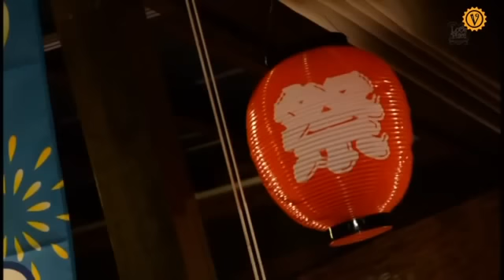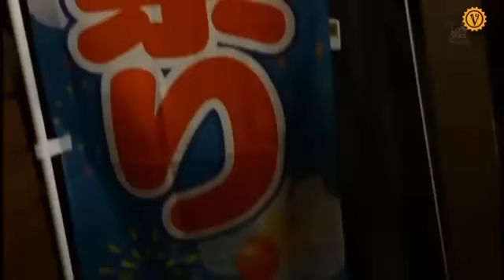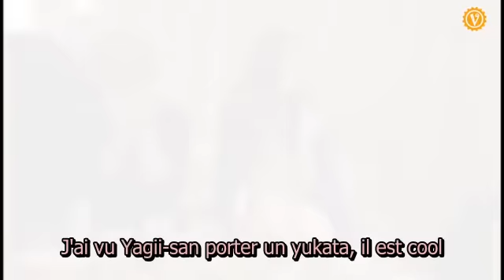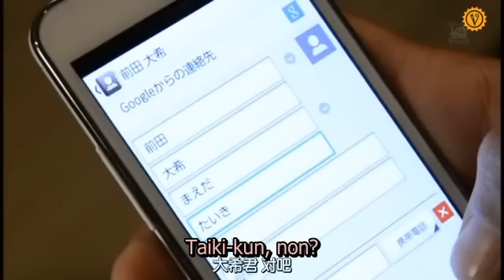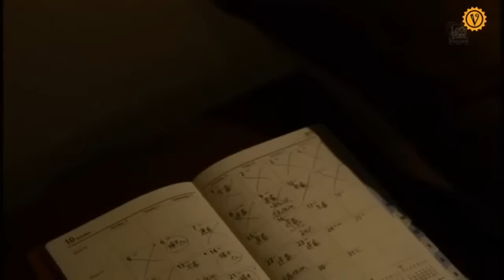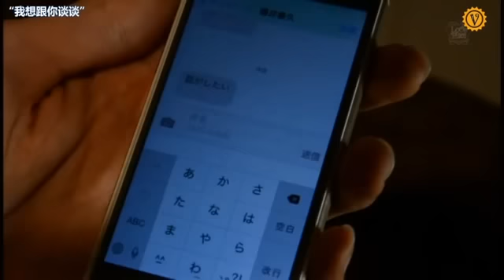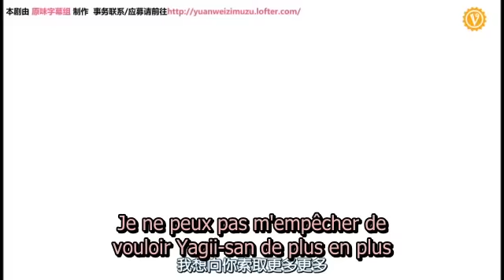Candy & kiss vostfr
Hésitez pas à vous abonné ou à aimer la vidéo ça fait toujours plaisirs et ça nous donne encore plus envie de traduire.

Tous les credit revient à la chaîne officiel (le créateur de la série ou du film). Nous ne touchons rien en faisant ça.